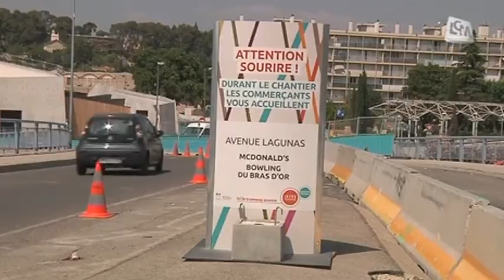Tram d'Aubagne: un point sur les travaux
Même sous de fortes chaleurs, les ouvriers ne chôment pas pour réaliser la première ligne du tramway à Aubagne.

Sites webs/blogs, copiez cette vidéo avec le bouton "Intégrer" !